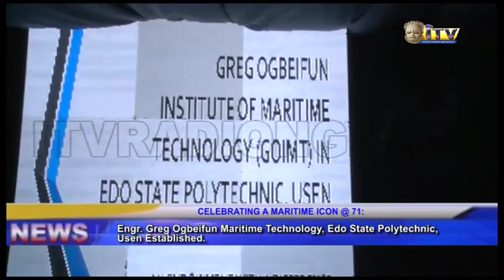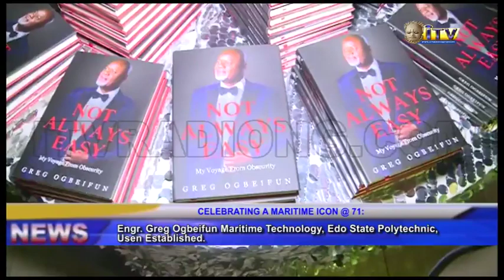Engr. Greg Ogbeifun Maritime Technology, Edo State Polytechnic, Usen Established